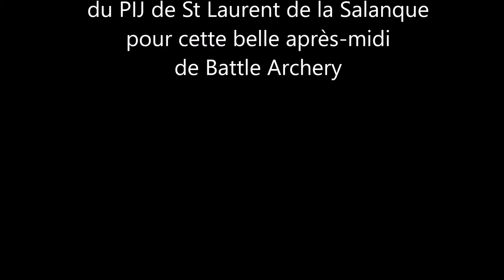PIJ St Laurent de la Salanque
Au stade Jo Maso à St Laurent